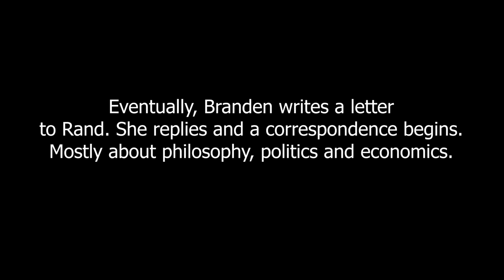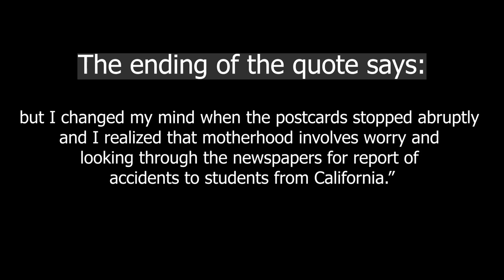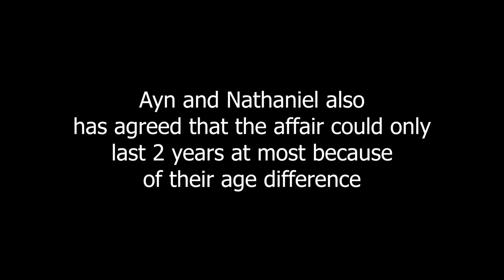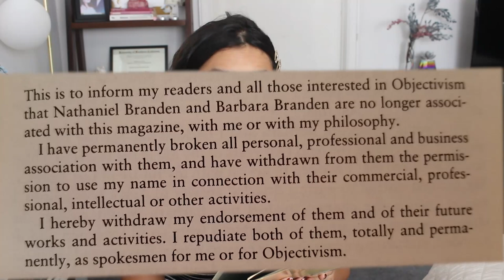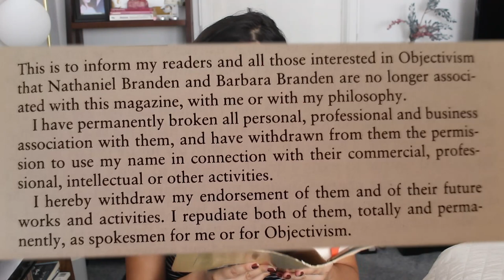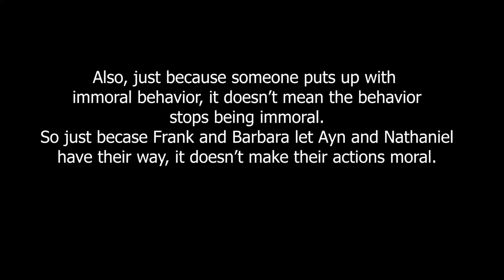Was Ayn Rand right to have a lover?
Buckle up, it's a long video!
Timestamps:
The full story of the affair: 3:56
Analyzing the morality of the affair: 36:53

Sources: "Judgment Day" by Nathaniel Branden
"The Passion of Ayn Rand" by Barbara Branden
"Letters of Ayn Rand" ed. Michael Berliner.